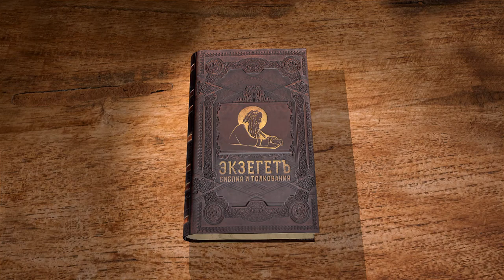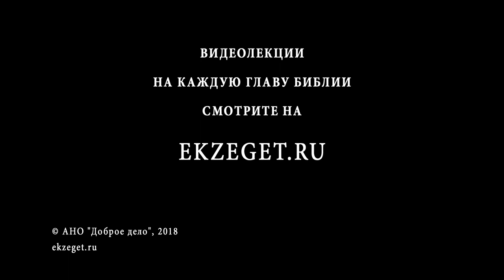Книга пророка Исайи. Глава 35. Андрей Десницкий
Пророчество о расцветании пустыни и исцелении недужных, о жизни, в которой не будет ни печали, ни воздыхания, а лишь радость. К какой жизни это относится, временной или вечной? Читаем в сегодняшней 35 главе книги пророка Исаии на Библейском интернет-портале Экзегет.ру вместе с профессором Андреем Десницким ekzeget.ru